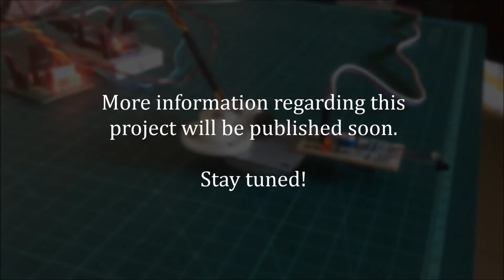Lightproof IR proximity sensor demo| Arduino project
Demonstrating a modified IR proximity sensor with the help of an Arduino microcontroller which allows the microcontroller to know when the sensor is getting triggered by an object in front or a stray light source.

The full documentation of this project will be published soon.